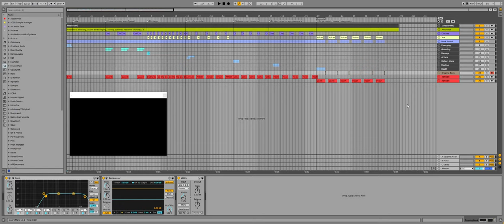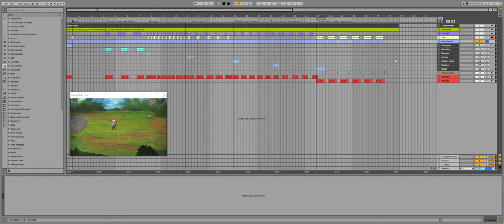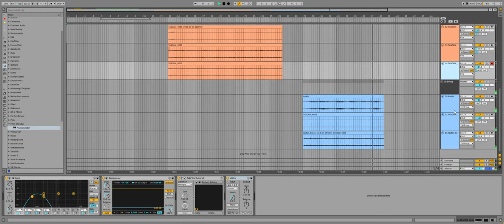GVSD6 Задание 3